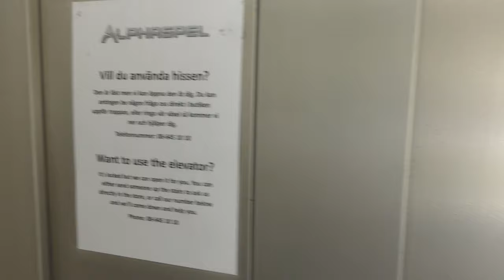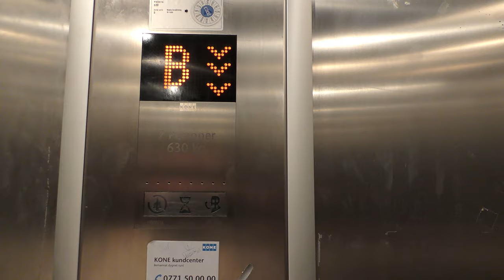2008 KONE MonoSpace MRL-Traction Elevator @ Instrumentvägen 2, Stockholm, Sweden!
ELEVATOR INFORMATION!

Manufacturer/Tillverkare: KONE
Model/Modell: MonoSpace
Installation year/Byggår: 2008
Capacity/Maxvikt: 630Kg - 8 Persons
Floors/Antal våningar: 4 = (K) B (1) 2

Location/Adress: Instrumentvägen 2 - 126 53 Hägersten, Stockholm, Sweden!